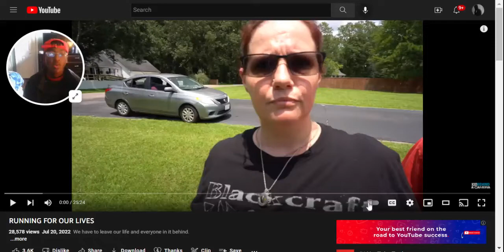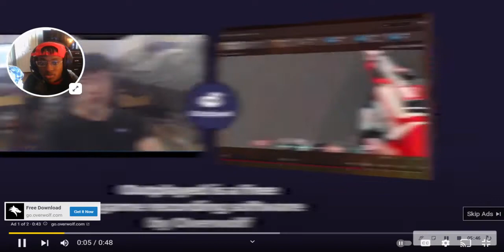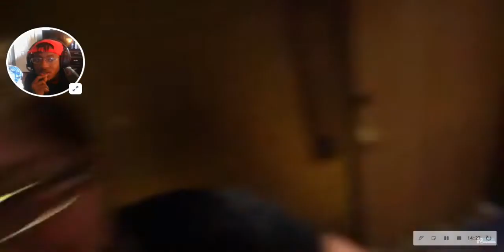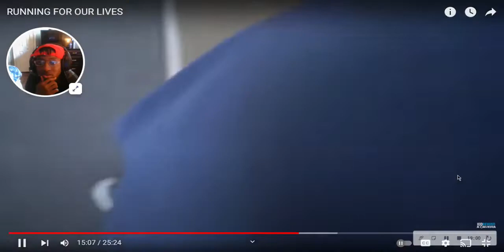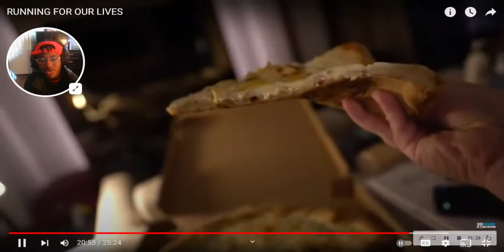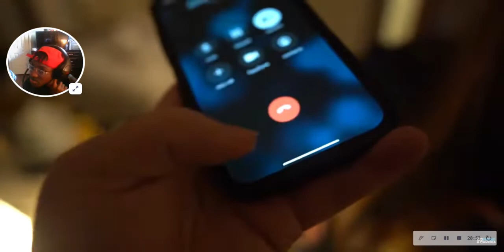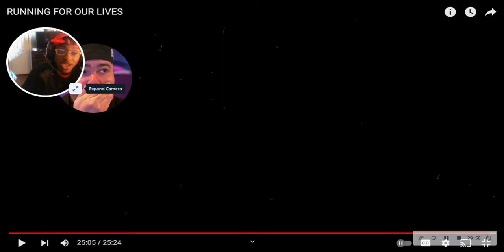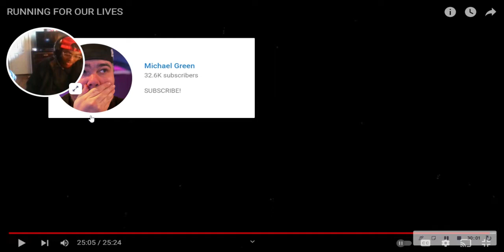RUNNING FOR OUR LIVES (REACTION)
this vlog is a great 👍 one to be in New York  city  We have to leave our life and everyone in it behind. • Michael - @Lyricoldrap • Bridgette - @BridgetteWest • IG - @Kidbehindacamera • Bridgette on IG - @princessbridgettewest